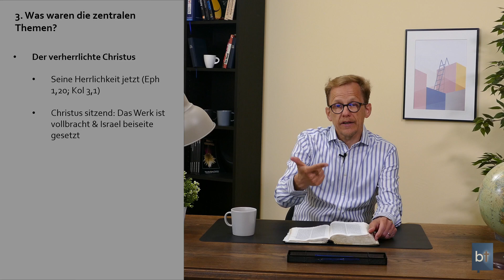Der Apostel Paulus und sein Dienst || Michael Hardt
Paulus hatte eine ganz besondere Berufung. Diese prägte seinen Dienst. Er schrieb etwa die Hälfte* aller Bücher des Neuen Testaments - aber was hat er eigentlich gelehrt? Vier zentrale Themen sind:

1. Der verherrlichte Christus;
2. Das Evangelium der Gnade;
3. Die Versammlung / Gemeinde;
4. Die Wiederkunft des Herrn / die christliche Hoffnung.

WAS er zu diesen Punkten gelehrt hat, erfährst du in diesem Video.

*Er schrieb 13 Briefe (14 wenn man den an die Hebräer mitrechnet) - von insgesamt 27 Büchern im NT.